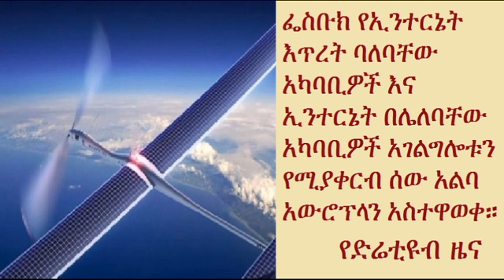Face book designs a drone to supply internet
Face book introduced a drone which will network people who has no or limited access to the internet.

The drone operates with sunlight and provides fast internet connections.

It has got flying wings as wide as Boeing 737 airbus.
It has got light weight and can fly continuously for a month.